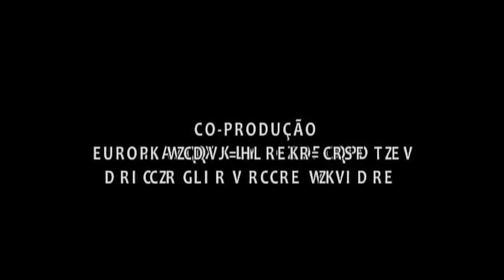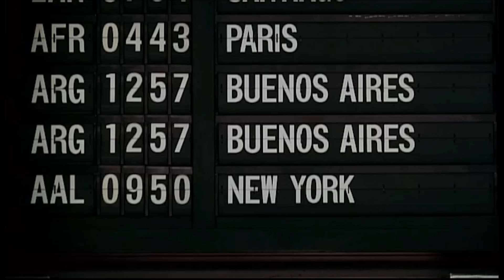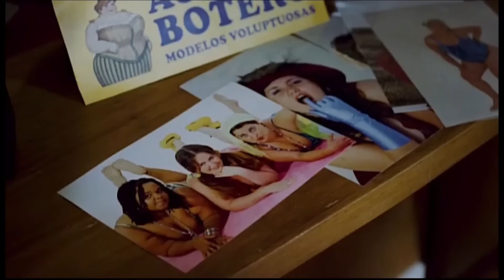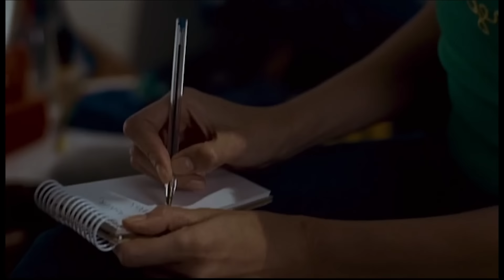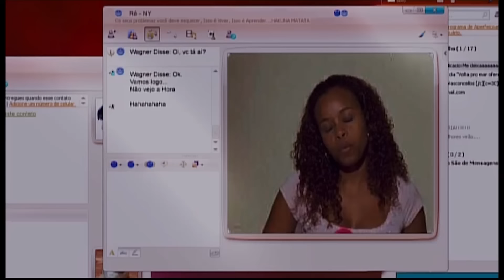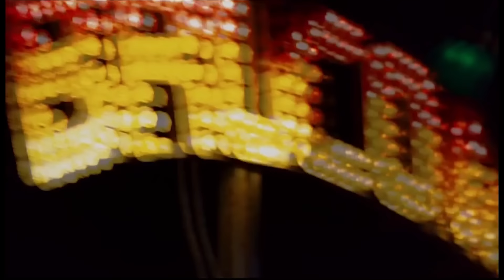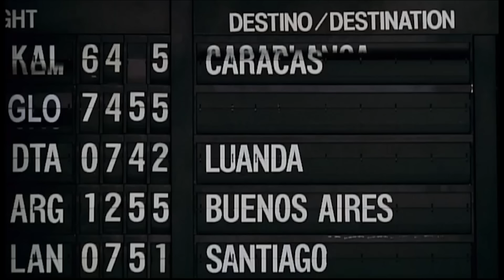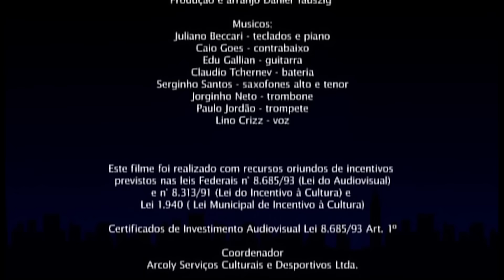Embarque Imediato | Comédia | Filme Brasileiro Completo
Sinopse: Justina (Marília Pêra) é uma comissária de bordo que já tentou muitas vezes construir uma vida fora do país, mas continua sonhando com uma vida melhor para si. No aeroporto, ela conhece o jovem Wagner (Jonathan Haagensen), que está tentando sair do Brasil, mas imigrando clandestinamente para os Estados Unidos. Justina sofre com Fulano (José Wilker), seu atual namorado, um agenciador de modelos plus size, pois ele não assume um compromisso sério com ela. Em meio as decepções de sua vida, a comissária de bordo acaba se apaixonando por Wagner, apesar da diferença de idade deles, e os planos de fuga dele são interrompidos. Só que, agora, Justina terá que disputar o interesse do jovem com Jô (Clara Choveaux), a namorada dele, e Amparo (Marta Nieto), uma aeromoça fogosa.

Direção: Allan Fiterman
Produção: Juliana Simões Carvalho e Marcelo Floriao
Roteiro: Aloísio de Abreu, Laura Malin e Marcelo Floriao
Elenco: Marília Pêra, José Wilker, Jonathan Haagensen, Clara Choveaux e Sandra Pêra
Gênero: Comédia